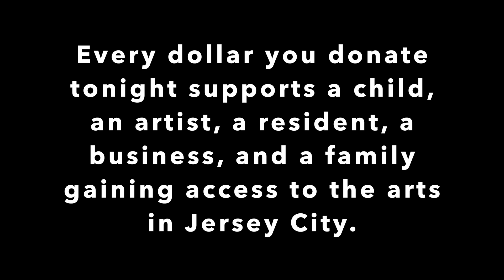SNOW BALL 2020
SNOW BALL 2020 - what you're supporting